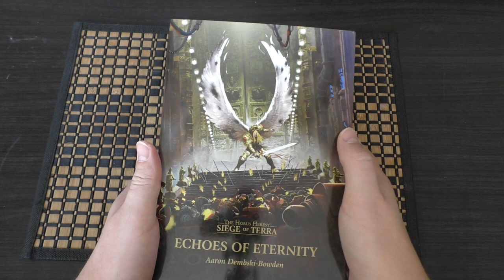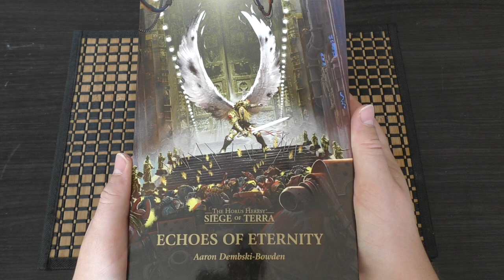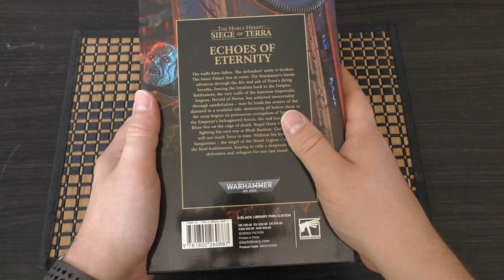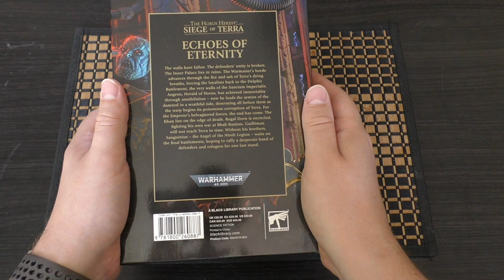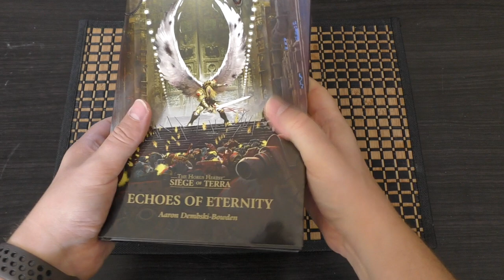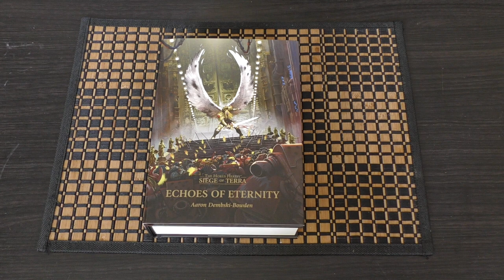The Siege of Terra - Echoes of Eternity - First Look (HH)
**Sanguinius used fleet**
My First Look at the Siege of Terra, Echoes of Eternity novel by Aaron Dembski-Bowden from Black Library.